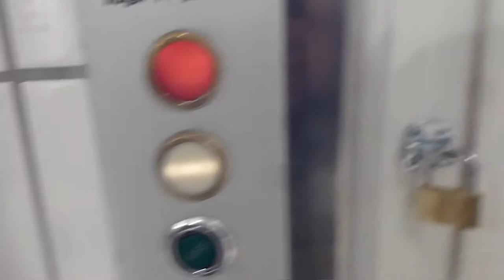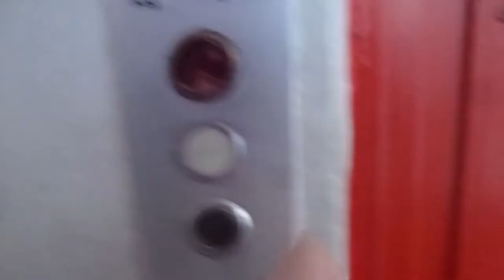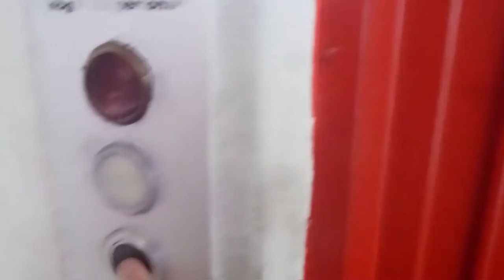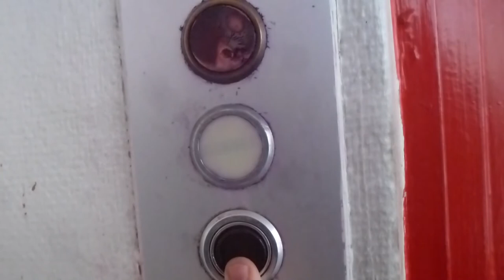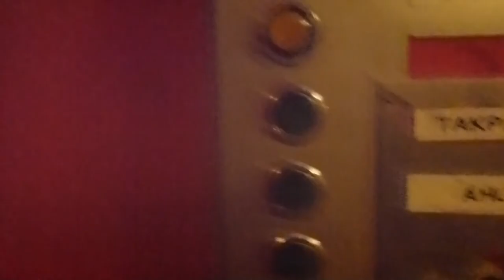Old and Crappy DEVE Hydraulic elevator @ Åhléns, Falun